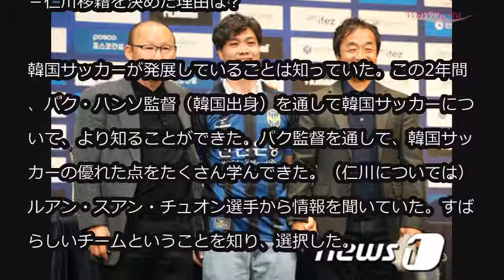Kリーグ・仁川に移籍のベトナム代表グエン・コン・フオン 「パク・ハンソ代表監督の影響」 (2/14)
Kリーグ・仁川に移籍のベトナム代表グエン・コン・フオン 「パク・ハンソ代表監督の影響」

サッカーベトナム代表のエース＝グエン・コン・フオン（24）が、Kリーグ・仁川ユナイテッドにレンタル移籍が決まり、本日（14日）入団会見が開かれた。

　以下、グエン・コン・フオンの一問一答。

－入団の心境は？
すばらしいチームに入団することができて、とてもうれしい。これまで一生懸命にやってきたが、これから仁川の選手としてベストを尽くし、希望を捨てずに臨みたい。ベトナムサッカーを韓国、そして仁川に紹介できる選手になりたい。

－仁川移籍を決めた理由は？
韓国サッカーが発展していることは知っていた。この2年間、パク・ハンソ監督（韓国出身）を通して韓国サッカーについて、より知ることができた。パク監督を通して、韓国サッカーの優れた点をたくさん学んできた。（仁川については）ルアン・スアン・チュオン選手から情報を聞いていた。すばらしいチームということを知り、選択した。

－J2水戸でのプレーを経て、成長した点は？　長所は？
2016年以降、体力や動き、守備能力を改善できた。僕の長所は狭いスペースでの動き。韓国選手の身長は高いが、僕の長所を活用することができると思う。

－パク・ハンソ監督について
パク監督から、たくさんのことを学んだ。韓国サッカーをベトナムに適用させてくれる監督。監督には本当に感謝している。

－Kリーグ進出は、ベトナムにとってどのような意味があるか？
他の選手にとって刺激となる、良い機会になると思っている。より多くのベトナム選手が海外に進出すれば、ベトナムサッカー全体が成長できるだろう。

－ゴール目標は？
FWは、ゴールを目標にするという点は確かだ。しかし、アシストも意味のあることと考えている。誰がゴールを決めるかは重要ではなく、チームの勝利に貢献することが重要だと思う。

－韓国選手の中で、目標とする選手は？
ソン・フンミン選手については、よく知っている。Kリーグ選手の顔はわかるが、名前までは記憶していなくて…。